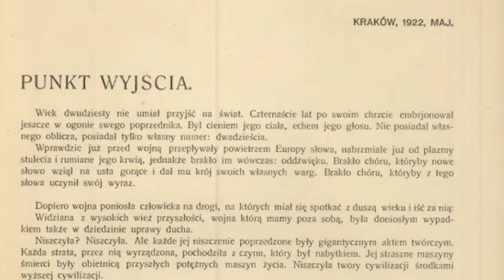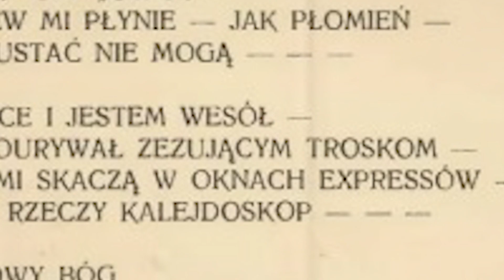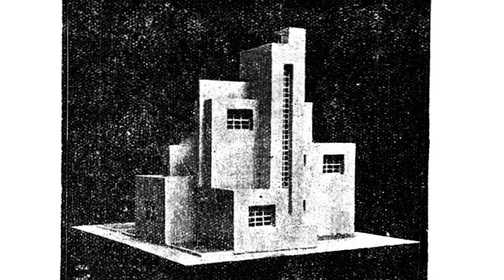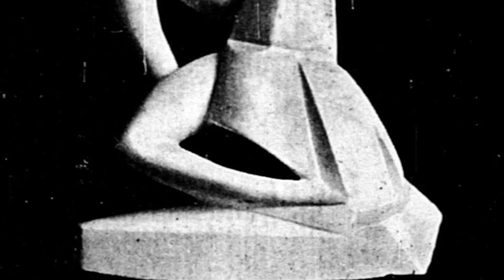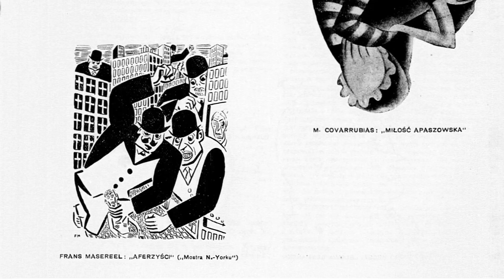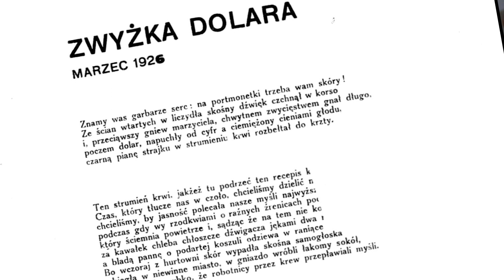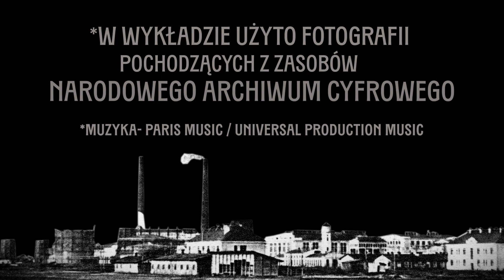Andrzej Niewiadomski, „Awangarda krakowska i wizja nowej urbanistyczno-przemysłowej rzeczywistości”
PRZEMYSŁ KREŚLONY SŁOWEM
- cykl wykładów przygotowany we współpracy z Fundacją Agencji Rozwoju Przemysłu

Dr. hab.  Andrzej Niewiadomski (UMCS), Awangarda krakowska i wizja nowej urbanistyczno- przemysłowej rzeczywistości nowoczesnej w kontekście autonomii sztuki.

W wykładzie „Awangarda krakowska i wizja nowej urbanistyczno-przemysłowej
rzeczywistości”, Andrzej Niewiadomski opowiada o dziejach polskiej poezji awangardowej
skupionej wokół niezwykłej postaci Tadeusza Peipera, który stworzył program estetyczny dla
nowej, nowoczesnej poezji awangardowej. Każdy uczeń liceum wie zapewne, że hasłem
tego ugrupowania poetyckiego było hasło: miasto, masa , maszyna. Andrzej Niewiadomski
stara się wyjaśnić, że niezupełnie dobrze rozumiemy intencje poetów awangardowych, w
szczególności jego twórcy – Tadeusza Peipera. Związek poezji awangardowej z
nowoczesnością, przemysłem, maszyną nie jest prosty. Tadeusz Peiper twierdził, że poezja i
nowoczesna uprzemysłowiona rzeczywistość to światy równoległe. Nowoczesność powinna
inspirować poezję, natomiast nie powinna być tematem wierszy. Niewiadomski wyjaśnia
nam, że Miasto, Masa, Maszyna to inspirujące idee dla poezji, jako byty doskonale
sfunkcjonalizowane – w mieście, każdy jego element pełni w tym organizmie określoną rolę,
miasto jest nowatorskie, otwarte na coraz to nowe potrzeby i jest bytem pięknym. Poemat
powinien być strukturalnie podobny – autonomiczny, funkcjonalny i piękny.
Podobnie sprawa ma się z masą – masą, która oznacza nowoczesne społeczeństwo doby
przemysłowej – społeczeństwo jako doskonale funkcjonujący organizm. Andrzej
Niewiadomski pokazuje, jak bardzo poezja starała się do tych idei masy czyli nowoczesnego
przemysłowego społeczeństwa upodobnić.
Wreszcie ostatnia część hasła awangardzistów – maszyna. Nie stała się ona dla Tadeusza
Peipera tematem poematu, lecz częścią dzieła. Nie powinno się jej gloryfikować, ubóstwiać ,
lecz widzieć jako część dzieła. Zatem poezja według Peiper, mówi Andrzej Niewiadomski,
musi z jednej strony pozostawać autonomiczna, z drugiej strony powinna jednak inspirować
się nowoczesnością, technologią, jednak nie na zasadzie uczynienia przemysłu, maszyny,
miasta tematem lecz źródłem inspiracji.

Przydatne linki do wykładu prof. Andrzeja Niewiadomskiego „Awangarda krakowska i wizja nowej urbanistyczno- przemysłowej rzeczywistości nowoczesnej w kontekście autonomii sztuki.”:
1. Tadeusz Peiper, „Tędy” oraz numery Zwrotnicy dostępne są:
Tadeusz%20Peiper&amp;copyright=false
2. O Tadeuszu Peiperze więcej informacji na stronie
3. Informacje o awangardzie krakowskiej można znaleźć na stronie :
4. O poezji Juliana Przybosia można przeczytać na stronie
przybos